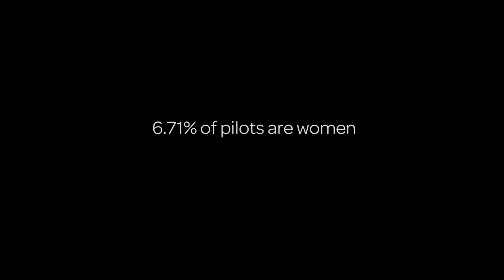Real Women Real Pilots - Women In Aviation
6.71%  of pilots are women,  and the women of US Sport Aircraft + Thrust Flight want to change that!

Here's what our students and flight instructors had to say about their experience as women pilots, and how they're making their aviation dreams come true!

US Sport Flight Academy is located on the Addison Airport (KADS) in Addison, TX, near Dallas. With over 30,000 square feet of hangar, office, and classroom space, we are large enough to meet your every need as a flight student without becoming impersonal. Every one of our students is treated like family and receives personalized individual attention suited to your unique needs.

US Sport Flight Academy consists of three primary locations:

US Sport Aircraft South (Showroom & Dispatch Location)
4700 Airport Parkway
Addison, Texas 75001

US Sport Aircraft East (Training & Administration Location)
4736 Airport Parkway
Addison, Texas 75001

US Sport Aircraft North (Maintenance Facility)
4660 Jimmy Doolittle Drive
Addison, Texas 75001